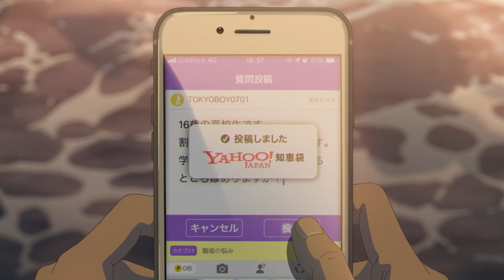【AMV】愛にできることはまだあるかい - movie edited / 新海诚「天气之子」主题曲MV